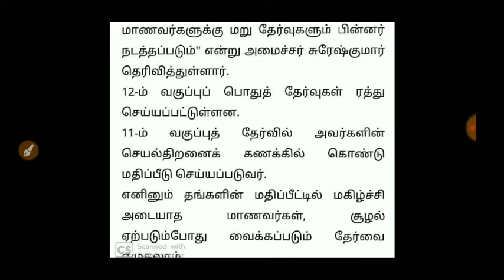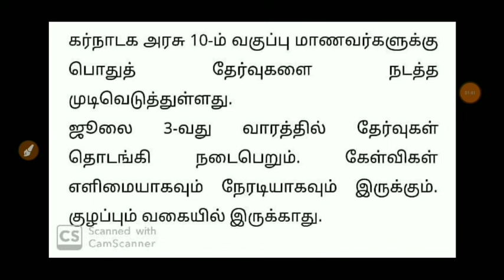TN 12TH STD PUBLIC EXAMINATION-2021 +2 PUBLIC PUBLIC STATE GOVERNMENT CANCEL 11TH MARK BASED ALLPASS